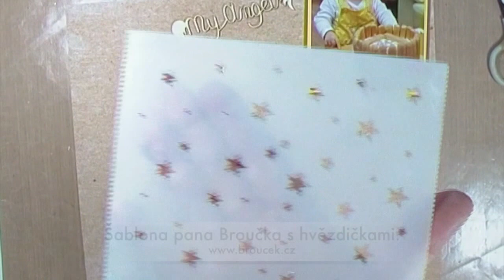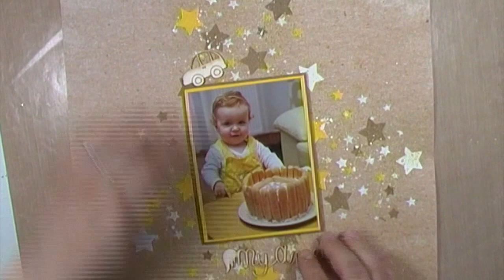návod - stránka s hvězdičkami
- návod na jednoduchou stránku s hvězdičkami
- využita šablona pana Broučka s hvězdičkami